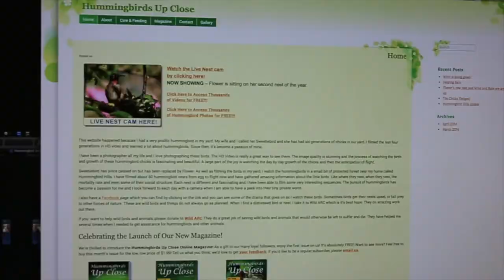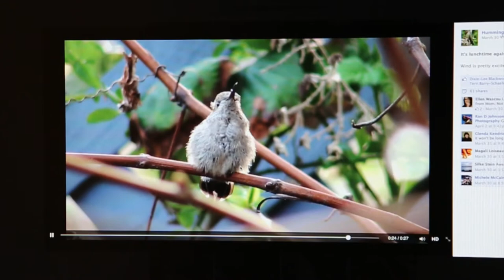Humingbird Webcam - Shaw TV Victoria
Esquimalt bird lover, Eric Pittman, sets up video cameras to capture hummingbirds in their natural state. Shaw TV's Dan Kahan has more.